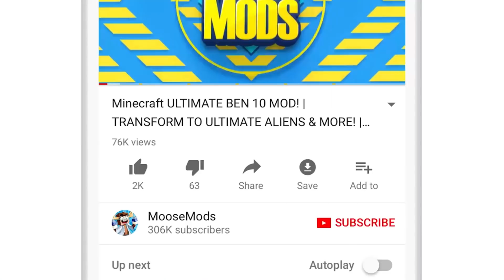Minecraft FORTNITE PLANES MOD / FLY PLANES, FIGHTER JETS, HELICOPTERS & MORE! / Modded Mini-Game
Minecraft FORTNITE PLANES MOD / FLY PLANES, FIGHTER JETS, HELICOPTERS & MORE! / Modded Mini-Game with MooseMods